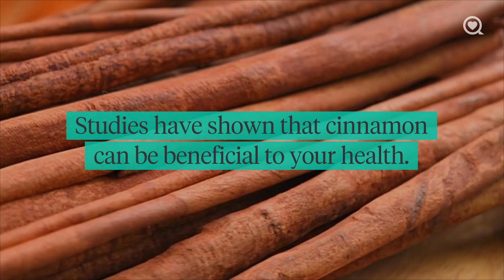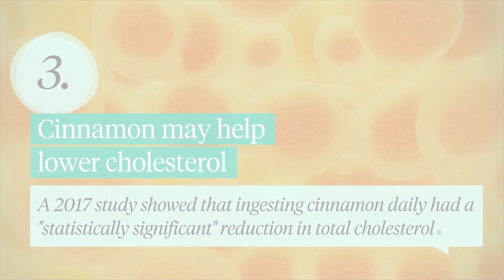Health Benefits of Cinnamon | Healthy Living | Sharecare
3 Health Benefits of Cinnamon.